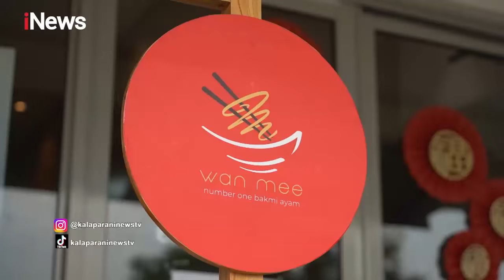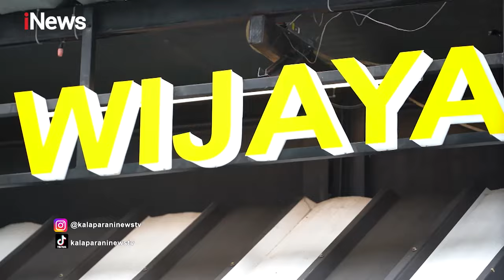Nikmatnya Nasi Bejeg Wijaya di Kebayoran Baru, Jakarta Selatan - Kalaparan 18/05